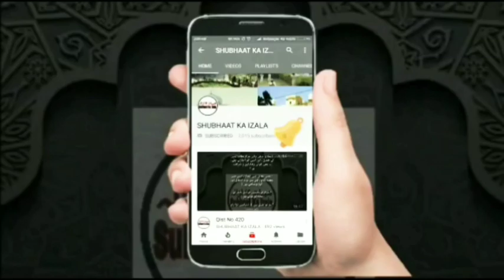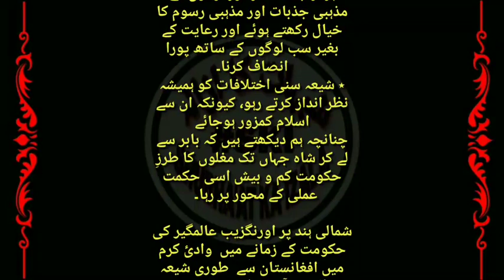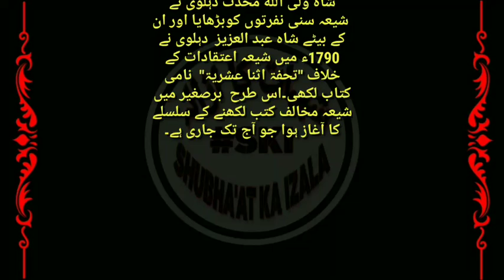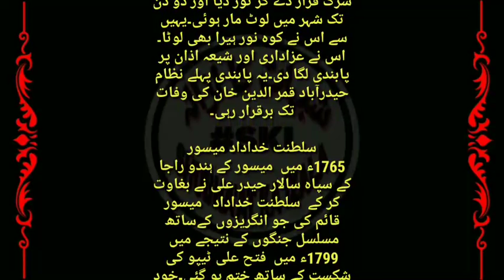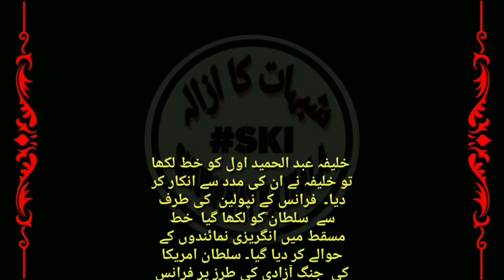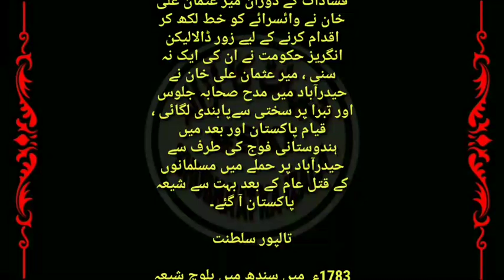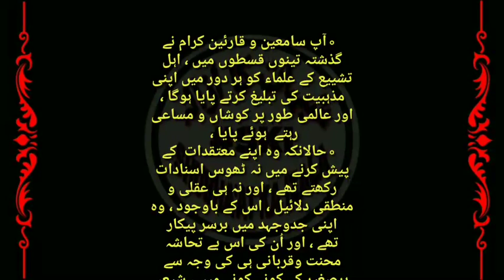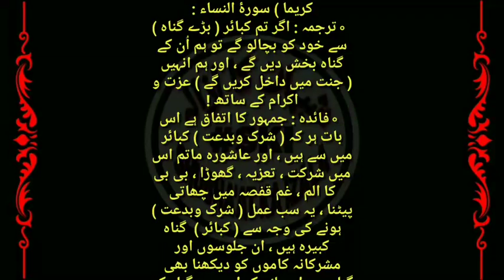Qist No 645 Tareekh Firqa Shia 3, Tareekhi Asbaaq Ibrat k liye Hote Hain.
Tareekh Firqa Shia 3, Tareekhi Asbaaq Ibrat k liye Hote Hain.